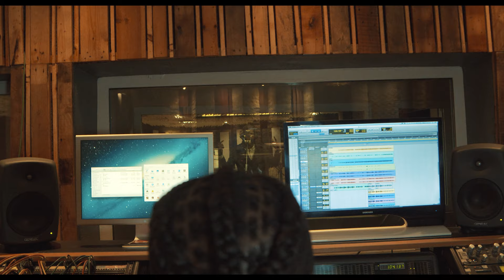Klaudio Hoshai - Pió Pió (Official Video)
Music video by Klaudio Hoshai performing "Pió Pió". Produced by Texas. Directed by Kanjonja's.

Os grandes êxitos e as últimas novidades no maior canal de música luso-africana.